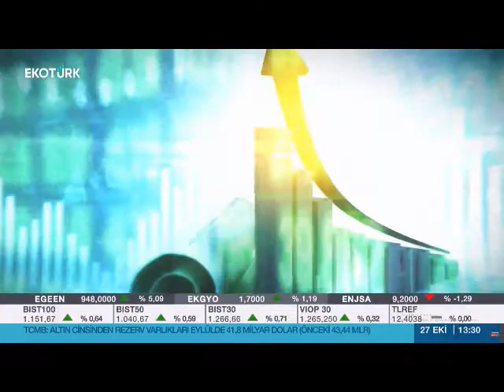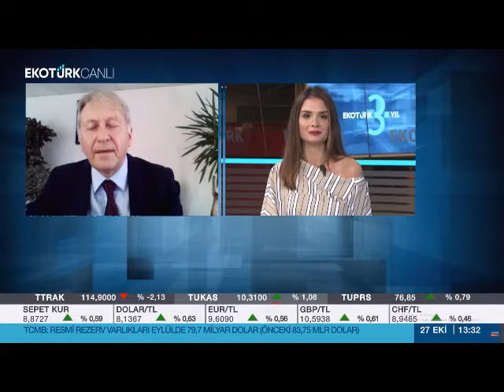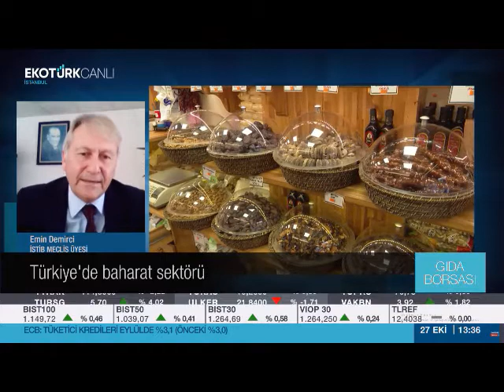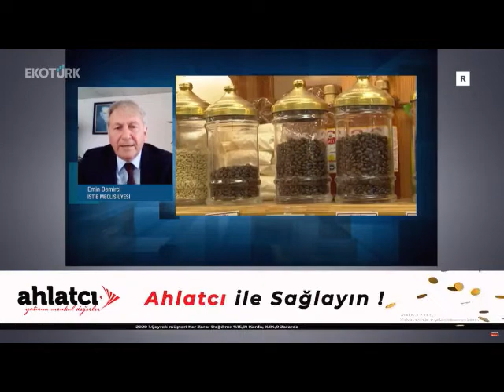İSTİB Meclis Üyesi Emin Demirci / Gıda Borsası